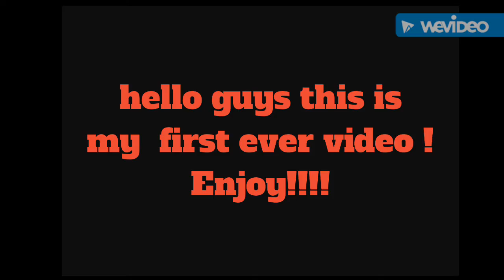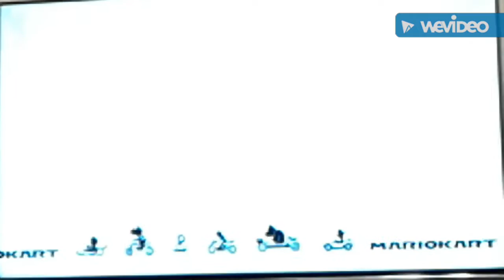My First Video!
Hello Guys My name is Daniel and this is my very first YouTube video ever ! And I am hoping you like it or that it  at least put a smile on your face at  once in the time of this video .